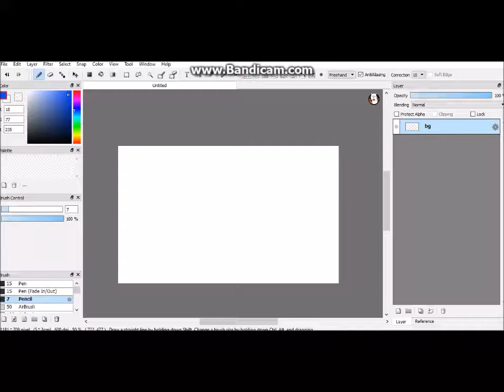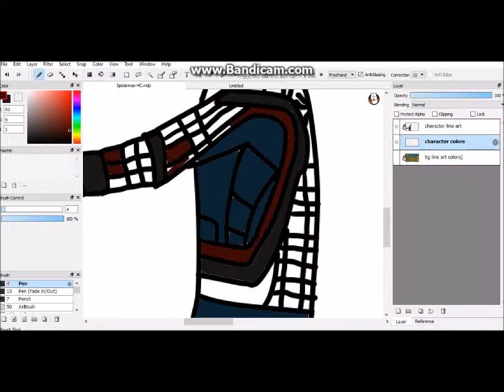Spiderman speedpaint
Took A while for me to do

I DO NOT OWN SPIDER-MAN OR ANY OF MARVEL'S CONTENT

Creator of 1960 Spider-Man Theme Song: Paul Francis Webster and Robert Bob Harris.

Creator of Spectacular Spider-Man Theme Song: The Tender Box, Kristopher Carter, Micheal McCuistion, and Lolita Ritmanis.